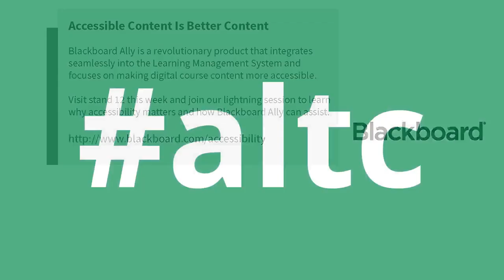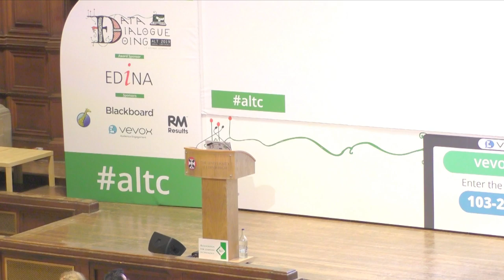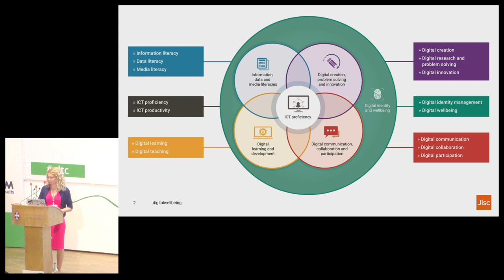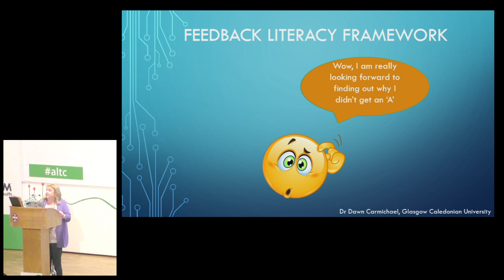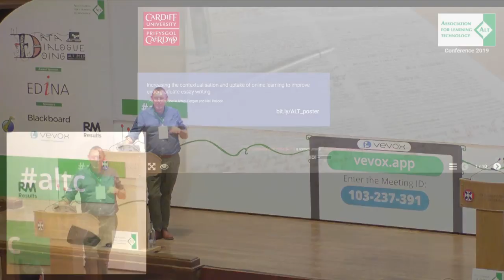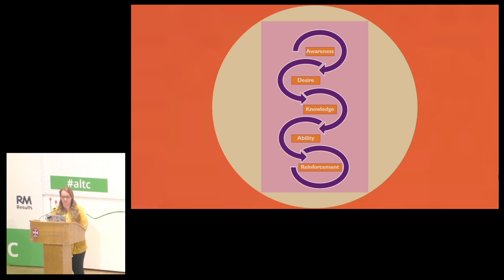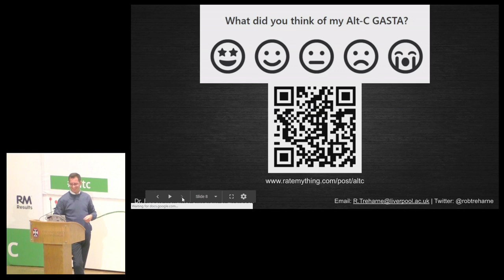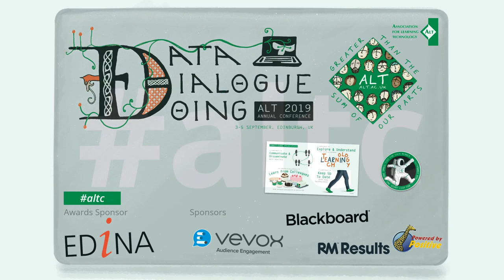altc - Gasta Sessions A-145, A-175, A-036, A-042, A-070, A-072, A-103, A-150